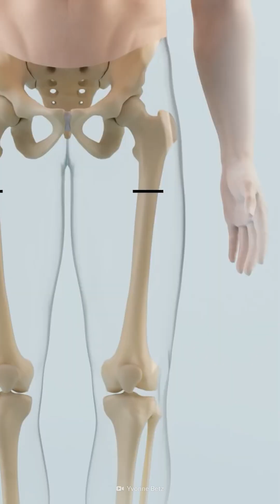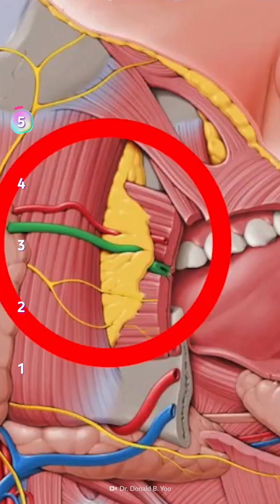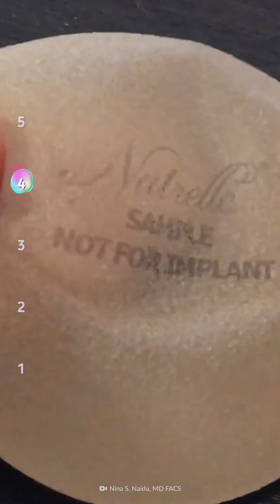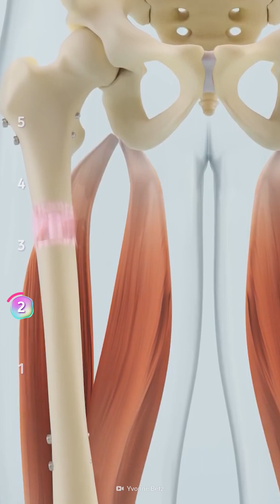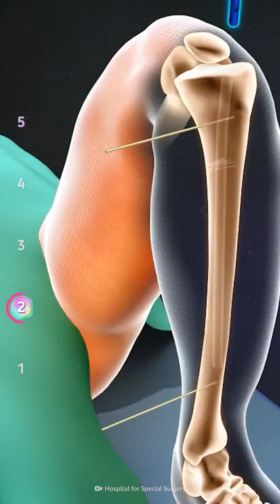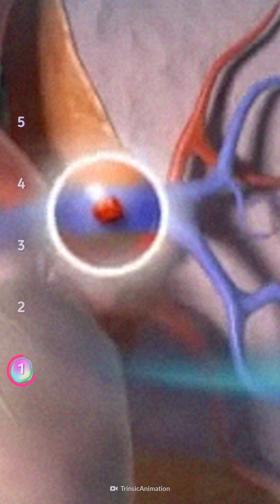Top 5 des chirurgies esthétiques mortelles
Pour vous, quel est le prix de la beauté ? Pourriez-vous supporter de sentir vos membres se faire étirer ? Seriez-vous capable de vous faire greffer des cellules souches ? De mourir pour avoir le fessier parfait ?